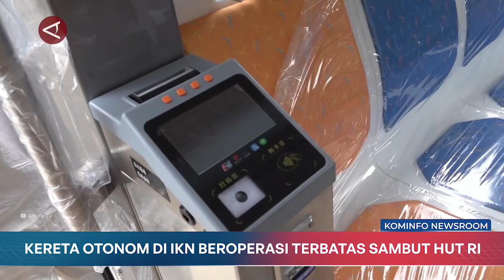Kereta Otonom Di IKN Beroperasi Terbatas Sambut HUT Ke-79 RI2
1. Kereta Otonom Di IKN Beroperasi Terbatas Sambut HUT Ke-79 RI2
2. Menpora Dito dan Ketua Umum PSSI Tinjau Pusat Pelatihan PSSI Di IKN
3. Presiden Jokowi Kukuhkan Anggota PASKIBRAKA HUT Ke-79 RI
4. Antisipasi Bencana Kelaparan, Pemerintah Bangun Gudang Logistik Di Provinsi Papua Tengah